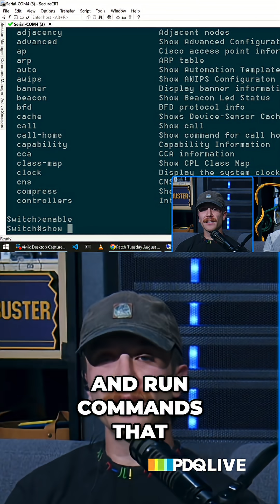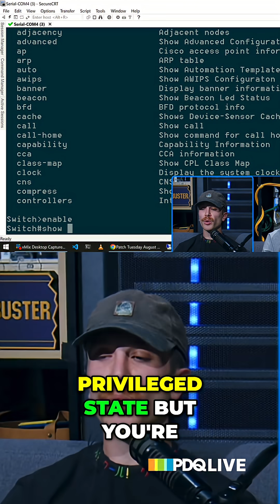Cisco Switches Privilege State & Configuration Explained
Unlock switch configuration secrets! Discover privilege states, and default settings. Learn how to navigate complex systems. Can one ascend to a more privileged state?